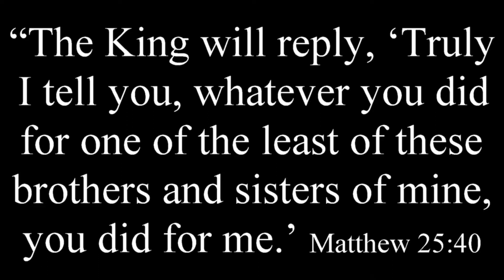Jesus Cares Introduction.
Filmed in May, 2017 in Sydney Australia.

Jesus Cares Ministry is a Christian Ministry that has operated in the inner city of Sydney since 1987.
Our Purpose

A ministry that reaches out to the lost, the homeless, and the hurting people of our city with the good news of Jesus.